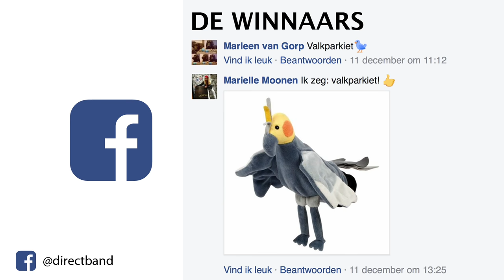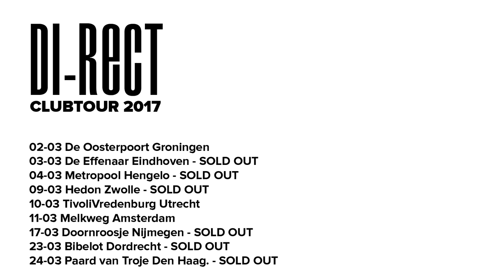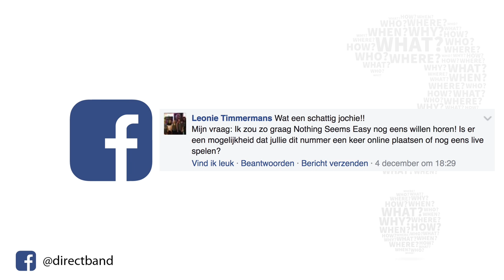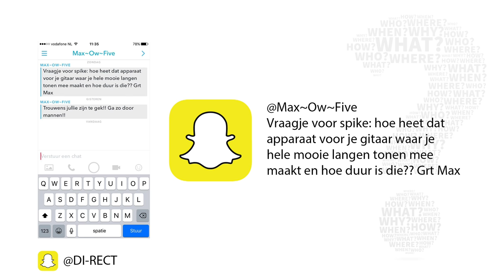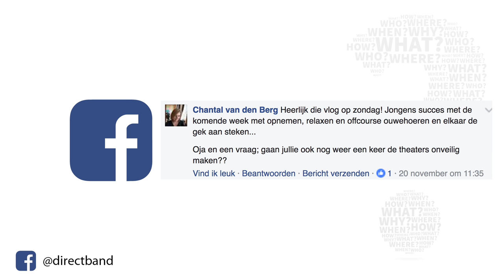DI-RECT VLOG 8 | Back home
Terug in Den Haag. Na 5 weken non-stop studio waren afgelopen week weer thuis. Deze week ruim de tijd voor het beantwoorden van jullie vragen. Ook maken we de winnaars van de prijsvraag van vorige week bekend!

Elke zondag om 11:00 een nieuwe video! Volgende week weer antwoorden op jullie vragen!